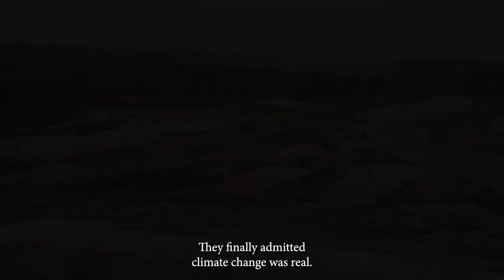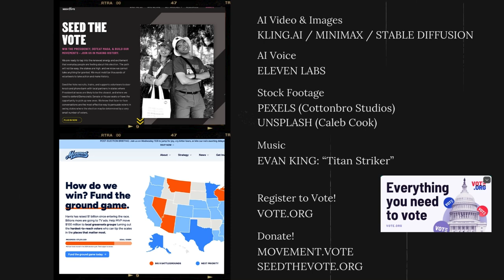How America Was Destroyed By Trump & Vance | A Vision From the Future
A vision of the end of America. 🚨🚨🚨

SUPPORT FILMS FOR ACTION
Our 6000+ video library is 99% free, ad-free, and entirely community-funded thanks to our patrons!

For $5 a month, you'll gain access to over 50 patron-exclusive documentaries while keeping us ad-free and financially independent.

OUR STORY
Films For Action is a library for people who want to change the world.

Our mission is to empower citizens with the knowledge and perspectives essential to creating a more compassionate, just, regenerative, and democratic society.

Films For Action was founded in 2006 by a few friends in Lawrence, Kansas, after realizing how essential healthy media is to a healthy democracy. (Fun fact: This insight came from watching The Corporation!)

Over the last 18 years, we've curated over 1,000 free documentaries and 5,000 short films, spanning almost every topic related to changing the world.

During this time we've been able to reach over 70 million people - not by owning a TV network or spending truckloads of cash on advertising, but because millions of awesome people keep sharing 'films for action' with their friends on social media.